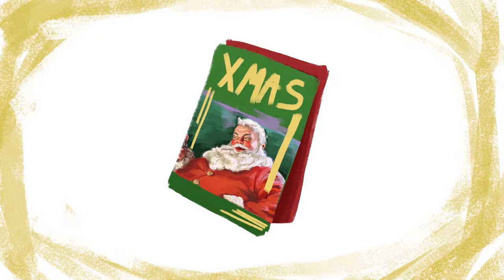A Brief History on the Origin of Christmas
A 2D-animated educational video on how Christmas began and how it influenced how we celebrate it today.

For this project I was responsible for the script and some animations.

I worked on this project for about 4 weeks with these 3 amazing and wonderful artists:

Beatrice Tolan (Lead Sound Design, Animator)
Devin Yang (Art Lead, Asset Creator, Animator)
Vida Zhang (Lead Animator, Sound Design)